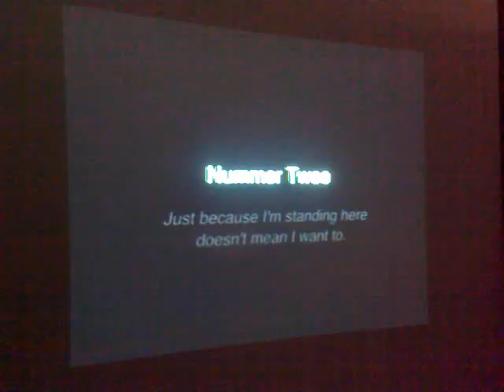Nummer Twee - 2003 - Guido Van Der Werve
Video inserito in "Solo al Buio", mostra all'interno della fiera "Roma. The Raod To Contemporary Art" 2009.